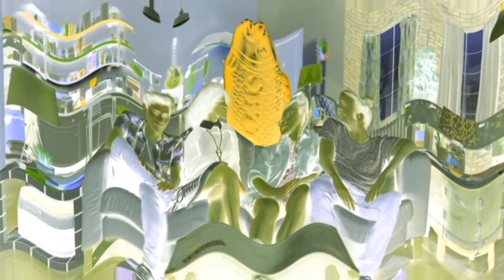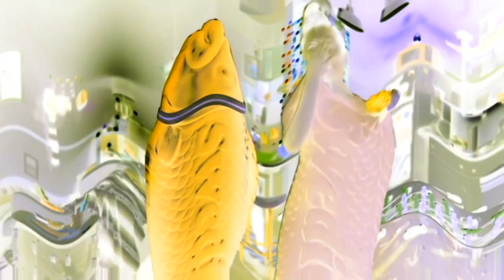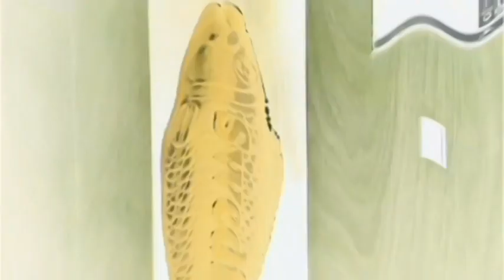Crying Swedish Fish Commercials Compilation Candy Ads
I Rapidly Own Nothing.